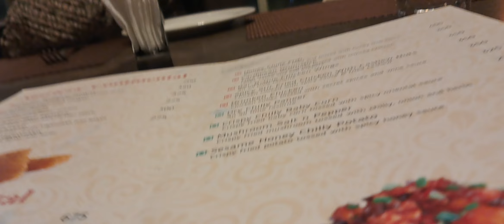mera beta kya bahut bada galti kiya hi hi